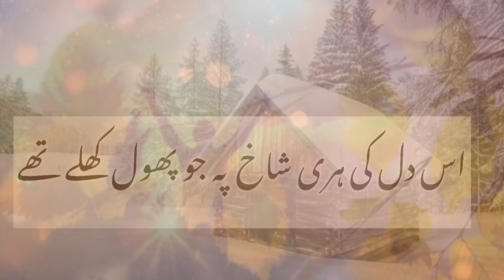Awaaz ke Patthar || Poetry